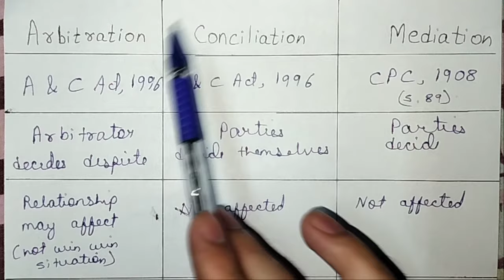ARBITRATION CONCILIATION AND MEDIATION DIFFERENCE || LAW EXPLORER